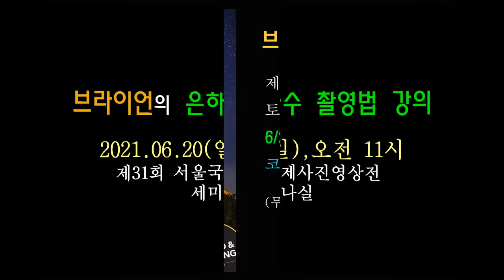브라이언 은하수 강의 예고편: 2021.06.20(일)/서울국제사진영상전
제31회 서울국제사진영상전에서 토키나의 후원으로 '은하수 찰영법'을 강의합니다. (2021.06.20/토 오전 11시)